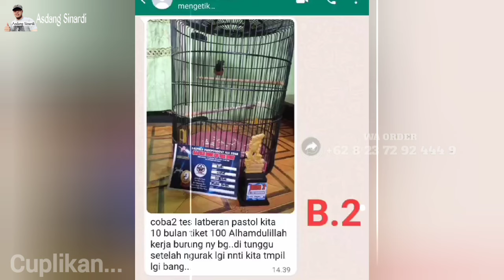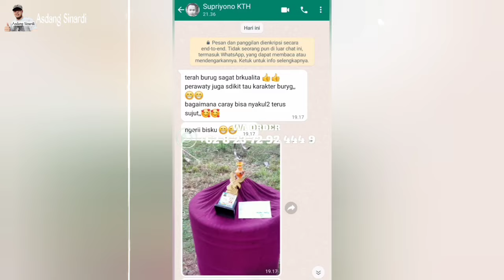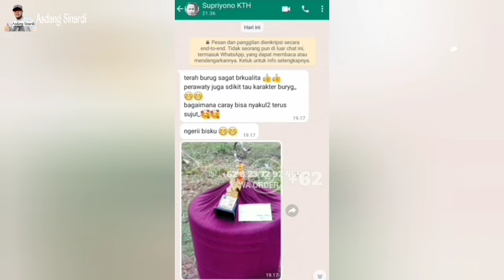TENTANG MUNCULNYA MURAI KAKI HITAM GEN B3 MURAI BENGKULU‼️GAYA TARUNGNYA KEKINIAN‼️TAPI INI LANGKA‼️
Kali ini kita bahas asal mula murai kaki hitam di peternakan kami, dari trah gen b3 dan gen b2 murai batu bengkulu Asli Sumatra.

Penting kami katakan ini sebelum order atau berkomentar di sini, harus tonton dulu semua video-video kami, baik itu tentang panen, pengiriman seluruh Sumatra, seluruh Jawa, dan Kalimantan, juga video-video testimoni transaksi, barang di kirim sampai tujuan selamat, dan juga sampai pelanggan kami yg juara, agar tidak salah paham, ada harga maka ada kualitas.